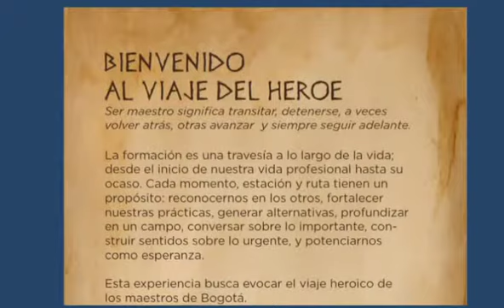Antecedentes 2018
Las travesías y el viaje han sido las metáforas que han servido para significar, potenciar y hacer visible la formación docente y su estrecho vínculo con la innovación y el reconocimiento social y cultural a docentes y directivos docentes de la ciudad.

La Dirección de Formación Docente e Innovaciones Pedagógicas ha tejido con esmero el Ecosistema Distrital de Innovación Educativa a través de los tres centros de innovación del maestro, del centro móvil que recorre la ciudad, y de un conjunto de estrategias, aliados y escenarios que hoy pone a disposición de todos y todas, como una gran RED DE INNOVACIÓN en nuestra ciudad educadora.